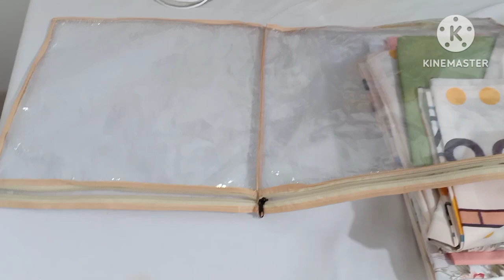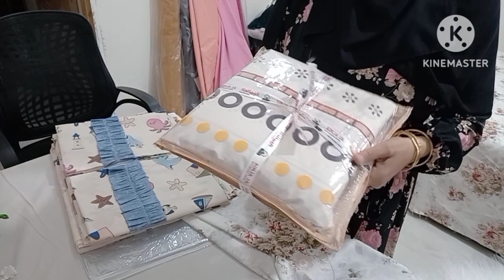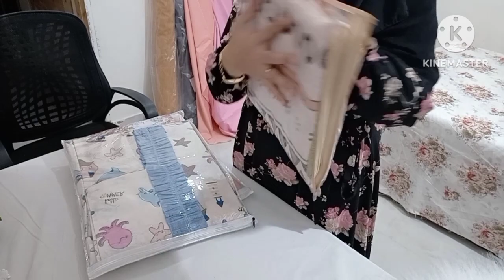طريقه@ تغليف أوردر ملايات فلات بطريقه سهله للمبتدئين 👍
أوردر ملايات قطن
فلات شغل عادى
 للاستفسار واتس